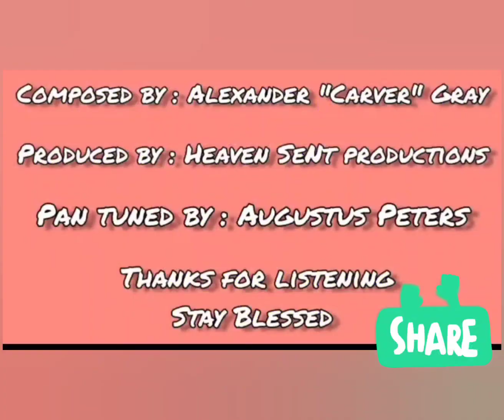Ah get Ah Calling by Alexander "Carver" Gray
Produced by Heaven Sent Productions